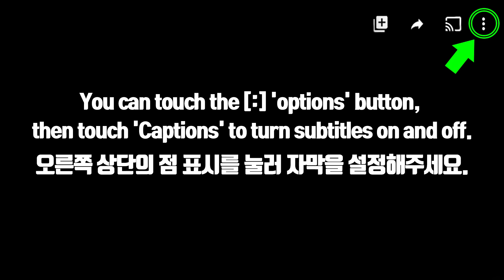ASMR PURPLE WAGASHI, SWEET BEAN CAKE, TARO BUBBLE TEA 보라색 꽃 케이크, 화과자, 타로 버블티 먹방 EATING SOUNDS